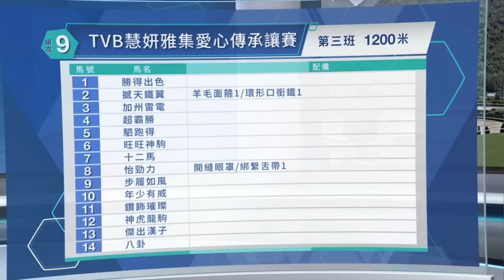【早着先機】22/23 #46 沙田日賽 — 第9場（2月19日）